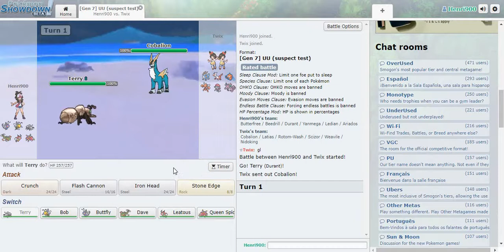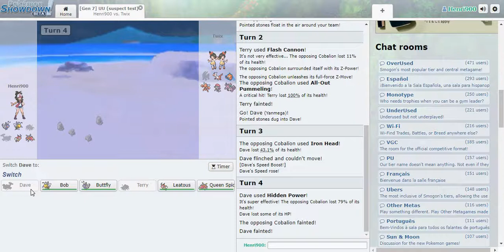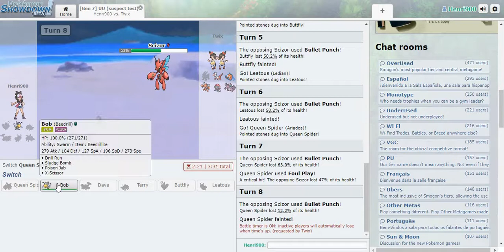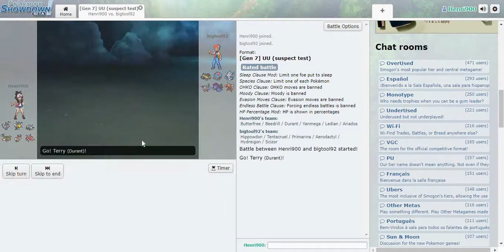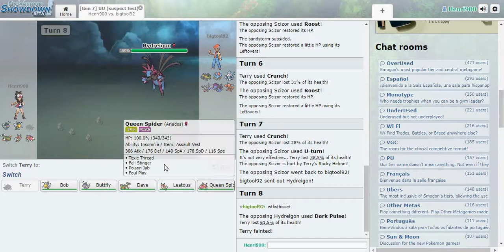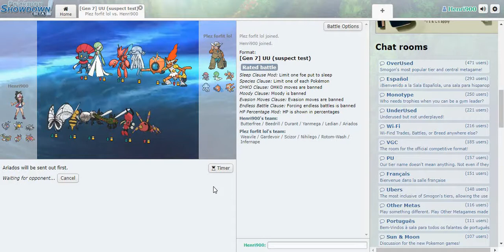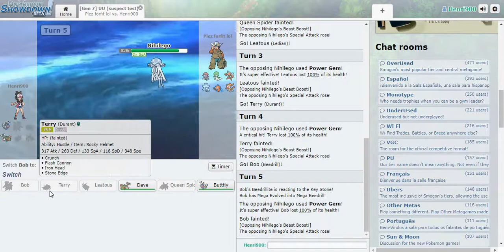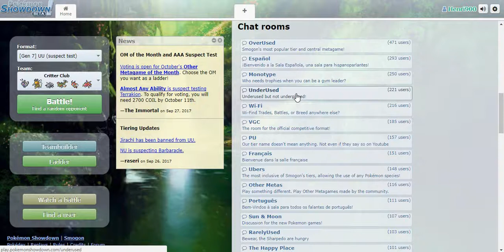and the critter club is nearly all ded... (PSTT)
The critter club will be OK